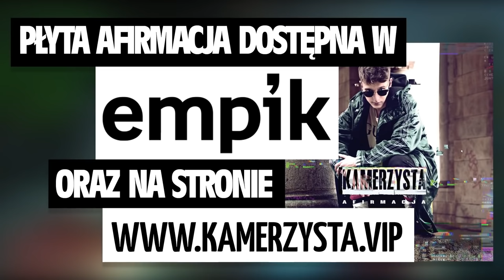ZNALAZŁEM NOWEGO PRZECIWNIKA NA KONFERENCJI FAME MMA | KRUSZWIL